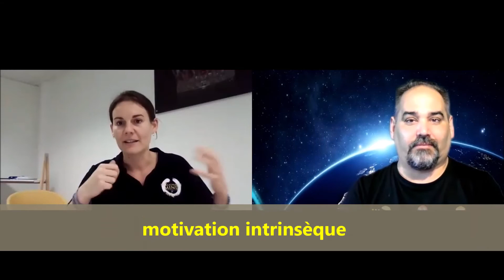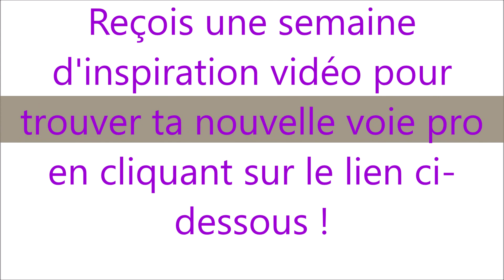Comment avoir la motivation de changer de voie professionnelle ?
▶️ Reçois gratuitement une semaine d'inspiration vidéo pour trouver ta voie en cliquant

🚀 REJOIGNEZ LA COMMUNAUTÉ DE CLAIRE MELLET